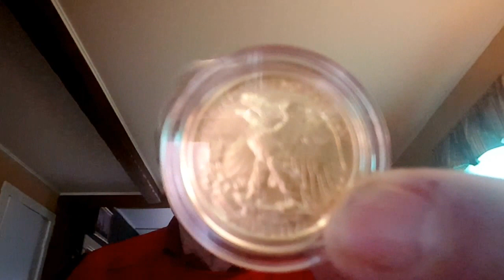Silver Recliner Report 73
The Indians Are Coming! The Indians Are Coming! Ha! Ha!
We Cowboys Will Keep Stacking